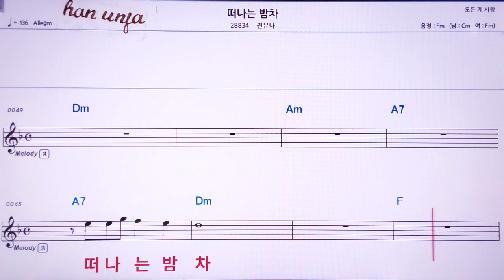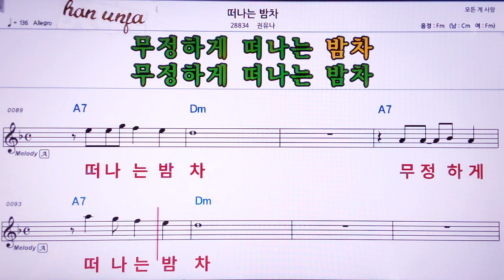💖떠나는 밤차/권유나 👍MR,노래방, 악보, 코드,Karaoke With Sheet Music